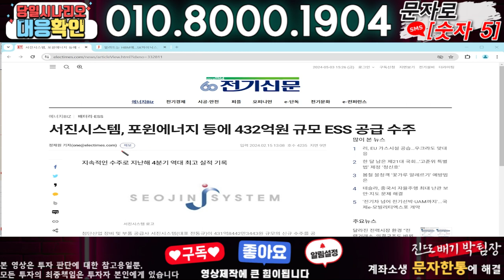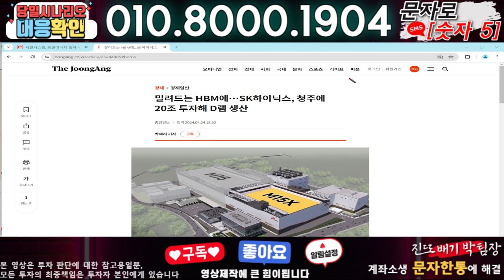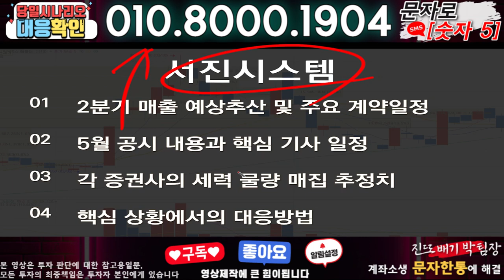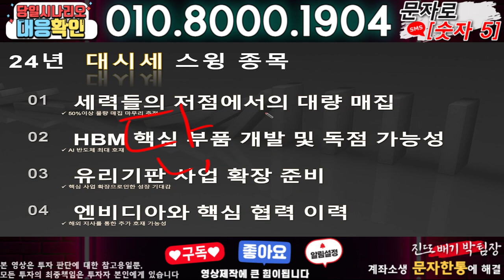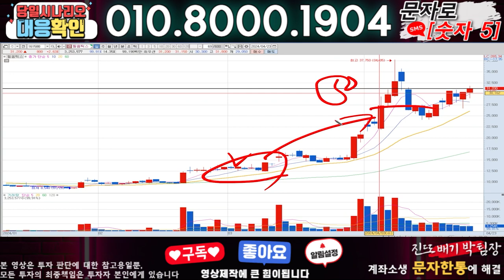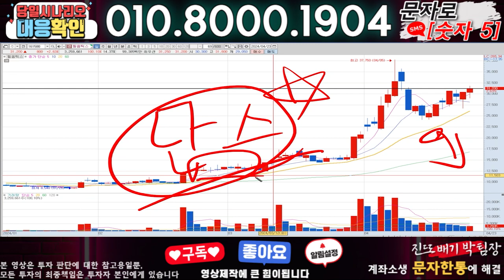서진시스템 ) 3분전 기습속보-공식입장발표!! 무슨일인가?